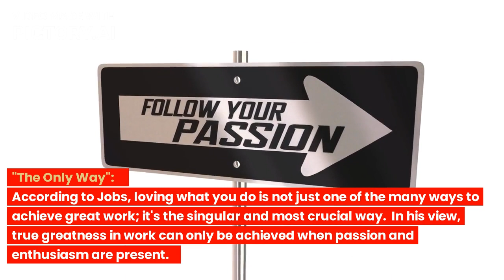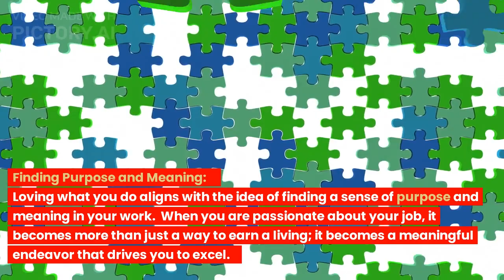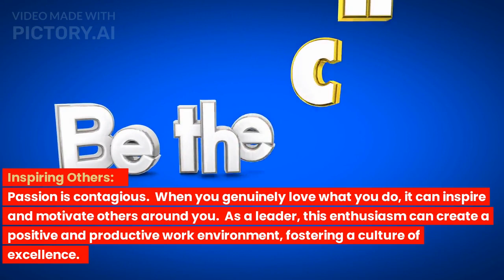Steve Jobs: "Passion Unleashed: The Key to Remarkable Achievements 💪🌟"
To buy this Steve Jobs book

Description: Explore the profound wisdom of Steve Jobs' timeless quote, "The only way to do great work is to love what you do." In this inspirational video, discover how embracing your passions and finding joy in your work can lead to exceptional accomplishments and a fulfilling life. Let's embark on a journey to unlock your true potential. 💼❤️

Together, we'll make sense of the world around us.